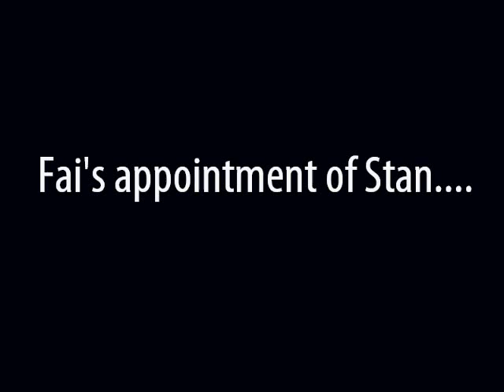Stan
Steve Staunton